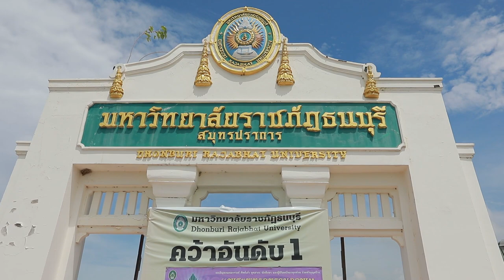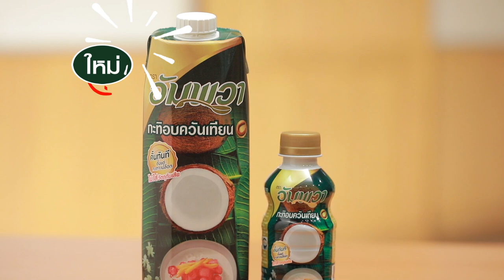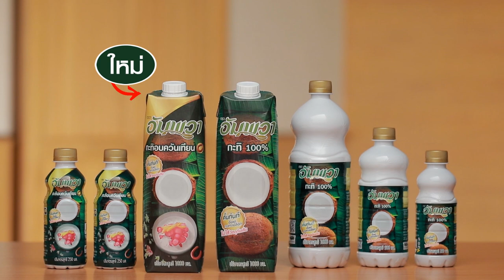ขนมสามสหาย สูตรเด็ด ทำง่าย สไตล์ "อ.ยิ่งศักดิ์"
ขนมสามสหาย
Thai Steamed Cake (banana, pumpkin, sweet potato)

สิ่งที่ต้องเตรียมสำหรับ (ขนมกล้วย)

แป้งท้าวยายม่อม 45 กรัม
กล้วยน้ำว้าบดละเอียด 250     กรัม
มะพร้าวขูดขาว 35     กรัม

วิธีทำ (ขนมกล้วย)

1. ใส่แป้งข้าวเจ้า แป้งมันและแป้งท้าวยายม่อมลงในอ่างผสม
 ค่อยๆ เติมอัมพวา กะทิอบควันเทียนประมาณครึ่งหนึ่ง นวดจน
แป้งเหนียวจับตัวเป็นก้อน ไม่ติดภาชนะ ประมาณ 5 นาที
2. เติมอัมพวา กะทิอบควันเทียนส่วนที่เหลือทั้งหมด ใส่น้ำตาลทราย
น้ำตาลปี๊บ และเกลือป่นเสริมไอโอดีน คนจนน้ำตาลทรายละลาย
 ใส่กล้วยบดละเอียดและมะพร้าวขูดขาว คนส่วนผสมให้เข้ากัน
พักไว้ 15 นาที เตรียมไว้

สิ่งที่ต้องเตรียมสำหรับ (ขนมฟักทอง)

ฟักทองนึ่งสุกบดละเอียด 250     กรัม

วิธีทำ (ขนมฟักทอง)

1. ใส่แป้งข้าวเจ้า แป้งมันและแป้งท้าวยายม่อมลงในอ่างผสม
2. เติมอัมพวา กะทิอบควันเทียนส่วนที่เหลือทั้งหมด ใส่น้ำตาลทราย
 ใส่ฟักทองนึ่งสุกบดละเอียด และมะพร้าวขูดขาว คนส่วนผสมให้เข้ากัน

สิ่งที่ต้องเตรียมสำหรับ (ขนมมันม่วง)

มันม่วงนึ่งสุกบดละเอียด 250     กรัม

วิธีทำ (ขนมมันม่วง)

1. ใส่แป้งข้าวเจ้า แป้งมันและแป้งท้าวยายม่อมลงในอ่างผสม
2. เติมอัมพวา กะทิอบควันเทียนส่วนที่เหลือทั้งหมด ใส่น้ำตาลทราย
ใส่มันม่วงนึ่งสุกบดละเอียด และมะพร้าวขูดขาว คนส่วนผสมให้เข้ากัน

สิ่งที่ต้องเตรียมสำหรับ (ขนมสามสหาย)

กล้วยหั่นแว่น ฟักทองหั่นเต๋าเล็ก
และมันม่วงหั่นเต๋าเล็ก สำหรับโรยหน้า
ภาชนะสำหรับนึ่ง

วิธีทำ (ขนมสามสหาย)

1. ตักส่วนผสมขนมกล้วย ขนมฟักทองและขนมมันม่วงใส่ลงใน
ถ้วยที่เตรียมไว้ โรยหน้าด้วยกล้วย ฟักทองและมันม่วง
2. จากนั้นนำไปนึ่งในลังถึง ใช้ไฟแรง 15-20 นาที หรือจนขนมสุก
 พักทิ้งไว้ให้เย็น จัดใส่ภาชนะ พร้อมเสิร์ฟ

▲Line @yingsakfood